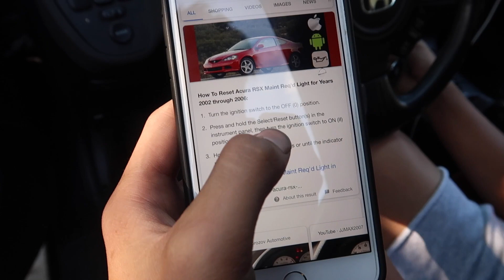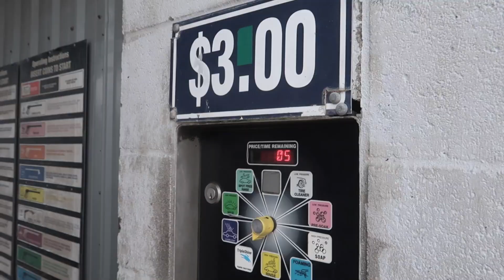SHOWING THE RSX SOME LOVE!!